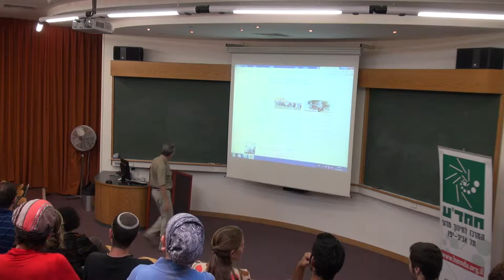Awards ceremony: From Biology of Aging to Longevity And Quality of Life Conference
Awards ceremony: Students Excellence Prizes for the research of aging, longevity and quality of life -- courtesy of the donors